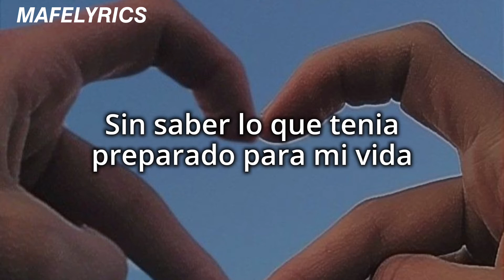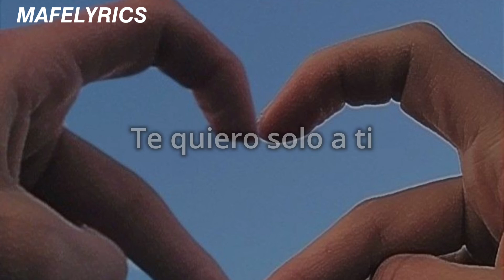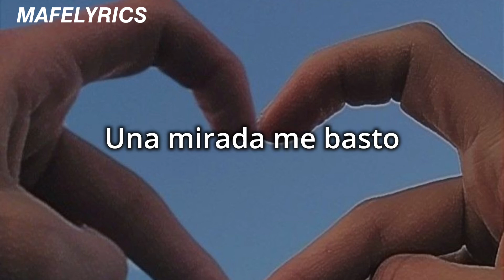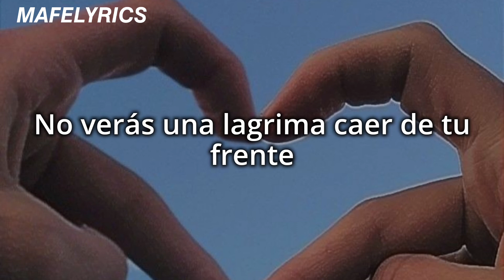Miguel Olí - Te Prometo (Letra)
Te prometo(Letra)

Espero que les haya encantado el vídeo, gracias por su apoyo.❤️

- Amazon Music:

Lyrics:
Tradução automática via Google Translate

Ahí estabas sigilosamente escondida
Poco a poco entrabas día a día
Sin saber lo que tenía preparado para mí la vida
Encontrarnos en caminos distintos
Sincronizarnos de manera perfecta
Era especial, si era contigo nada más
Y ahora que estás aquí no quiero que te vayas de mi
Abre tus alas y dime si quieres volar conmigo que yo

Te prometo una estrella
No bajarla tal vez completa
Pero en tus sueños cuando me veas ahí la obtengas por fin
Te prometo amor con creces
No verás una lágrima caer de tu frente
Necesito decirte que
Te quiero solo a ti
Una mirada me bastó
Para saber que era contigo
Con quién debía pasar un domingo completito
Solo contigo, para tenerte
Use cada deseo de estrella fugaz
Los tréboles de cuatro hojas y demás
De cumpleaños use cada deseo
Todos los once once del reloj